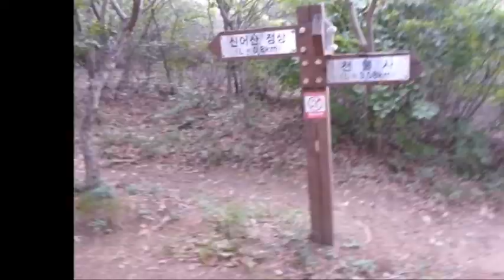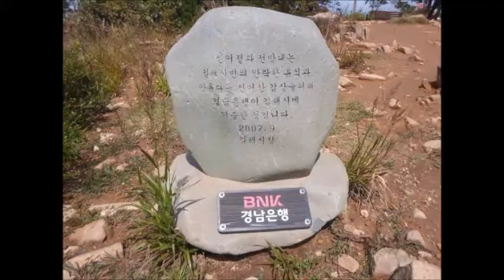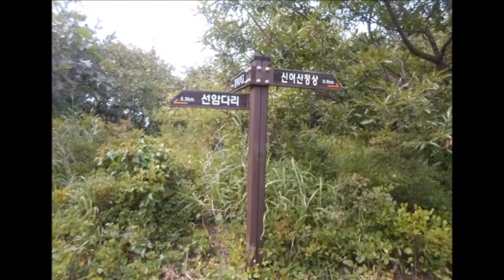[Mountain] "신어산(경남 김해시), 두마리 물고기를 뜻하는 산"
From s-Korea